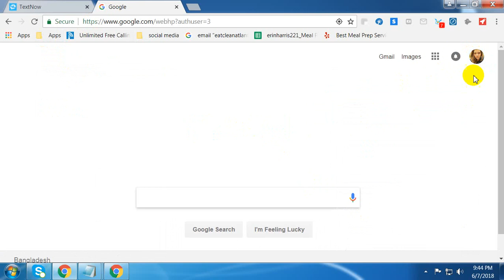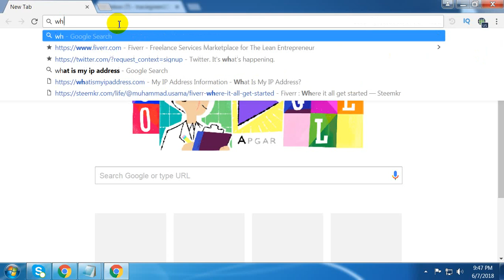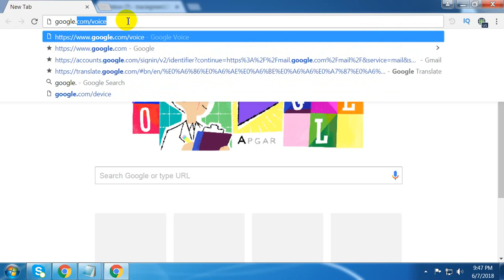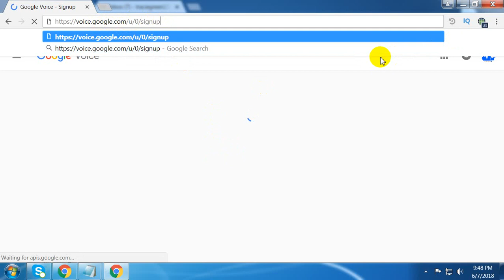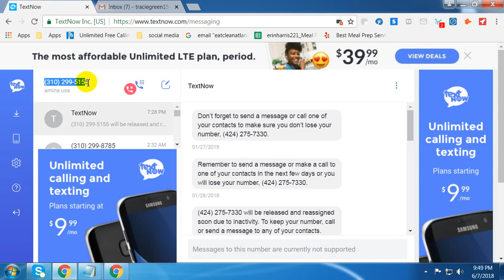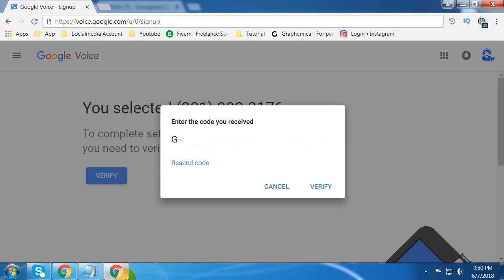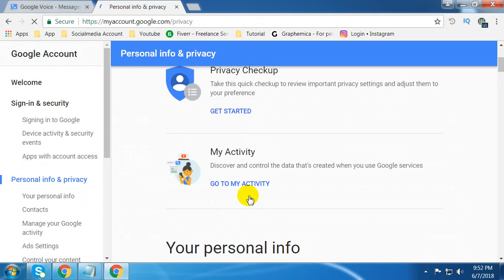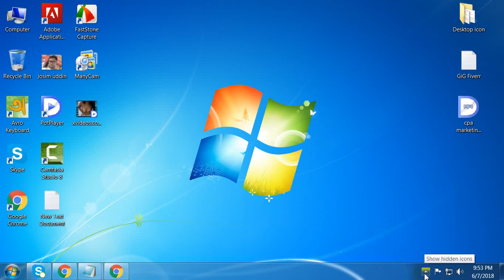কিভাবে Google Voice Account বানাবেন/How to Create Google Voice Account Full [ It Firm BD Official ]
Hello,
IT firm BD is an online institution.
IT firms teach freelancing and outsourcing to BD complete freebies.
We are working on reducing unemployment.

Free Vpn: Browsec